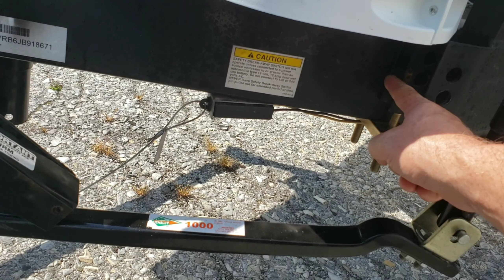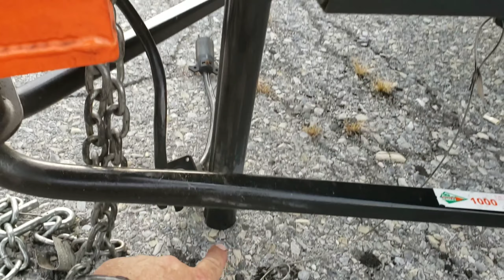The Trailer Trash Chronicles, part 1 (WYTHEVILLE VA)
We overcome mechanical difficulties with our hitch and boondock in a truckstop.